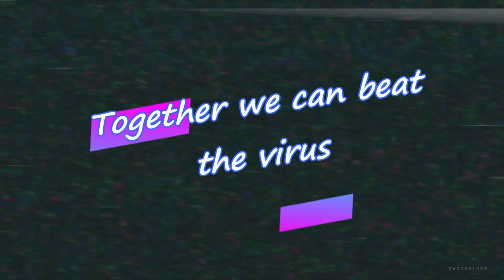Burton Behemoths vs Covid Cowards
Our staff have got Corona in the chokehold!